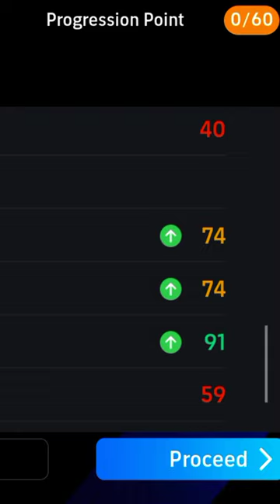Secret Training For H.Çalhanoğlu